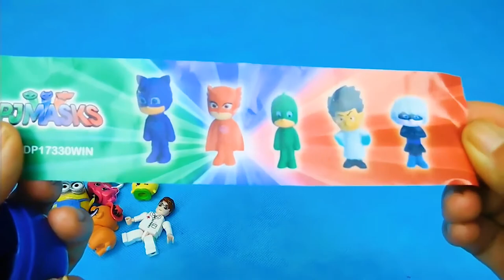Ice Cream Cups Easter eggs Surprise Toys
Let's play with baby doll and play doh toys
Play Doh Ice cream cupcakes playset playdough
By Kira